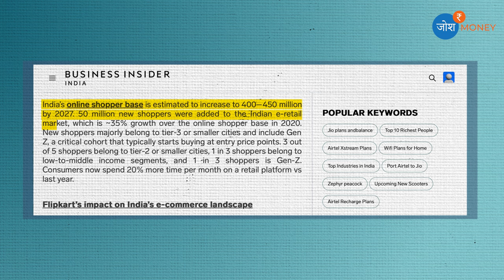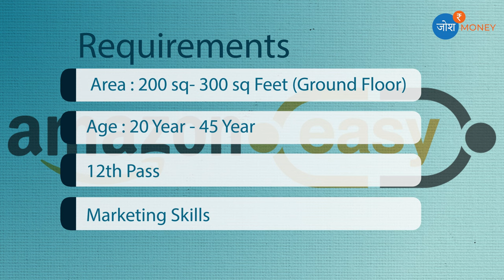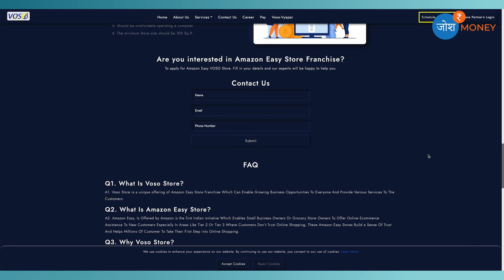Amazon Easy Store Franchise Business | Amazon Franchise Online Apply 2024 | Josh Money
In this video, we're diving deep into the world of Amazon Easy – the ultimate solution to simplify your shopping experience! Whether you're a seasoned Amazon shopper or a first-timer, this comprehensive guide will walk you through everything you need to know about Amazon Easy.

📦 What is Amazon Easy?
Amazon Easy is a game-changer, offering a hassle-free shopping experience for users of all levels. From ordering your favourite products to tracking your deliveries, this service streamlines the entire process, making online shopping more accessible and convenient than ever.

🛒 Key Features:

Learn how to easily browse and find products that suit your needs.
Discover the convenience of one-click ordering and secure payment options.
Explore the user-friendly interface designed to enhance your shopping journey.
🌐 Accessibility and Inclusivity:
Amazon Easy is designed with everyone in mind. Find out how it accommodates users with different needs and preferences, ensuring a seamless experience for all.

🚀 Tips and Tricks:
Unlock insider tips on how to make the most of Amazon Easy. From exclusive deals to time-saving shortcuts, we've got you covered.

📱 Amazon Easy on Mobile:
Explore the mobile interface and discover how Amazon Easy is optimized for on-the-go shopping. Turn your smartphone into a powerful shopping tool with just a few taps.

🤝 Customer Support and Assistance:
Learn about the dedicated support and assistance features that make Amazon Easy stand out. From order tracking to returns, Amazon has your back every step of the way.

👁️ Stay Informed:
We'll keep you up-to-date with the latest updates and improvements to the Amazon Easy service.

If you find this video helpful, don't forget to give it a thumbs up, share it with your friends, and subscribe to [Your Channel Name] for more insightful content on tech, lifestyle, and everything in between!